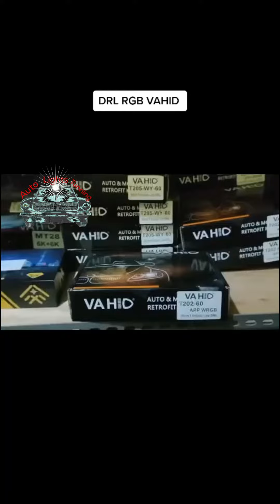VAHID RGB DRL شرايط داى لايت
للإستفسار يرجى التواصل واتس أب